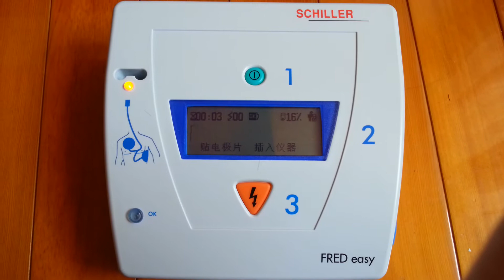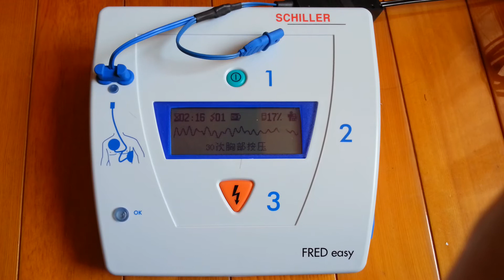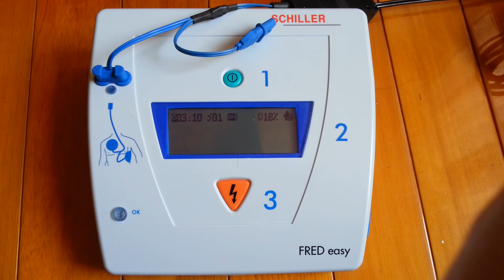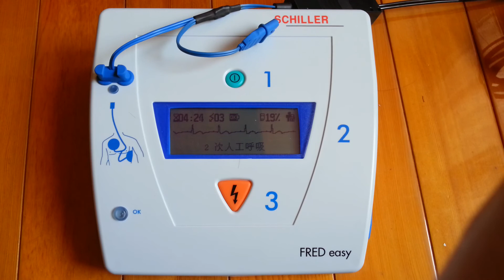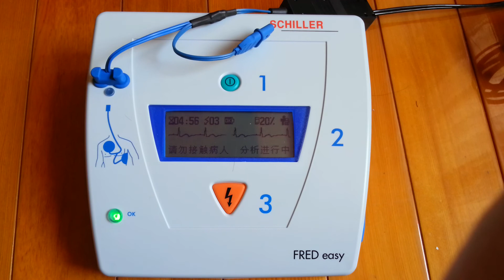傻瓜型電擊器 ( AED操作模擬 )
德興儀器有限公司  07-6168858

傻瓜電擊器 , 中文字幕 , 中文語音, 操作情形
心電圖判斷指示 , 電擊指示燈 , cpr頻律提示 , 中文語音字幕提示
簡單操作,救人不必驚慌

使用步驟流程，相關語音提示  包括電擊提示 無須電擊提示  CPR節奏提示
使用過程中螢幕顯示心電圖狀態及中文提示，環境吵雜無法清楚獲得語音提示時，
可藉由螢幕中文字幕顯示瞭解下一步驟。